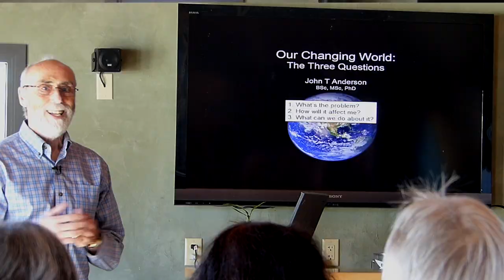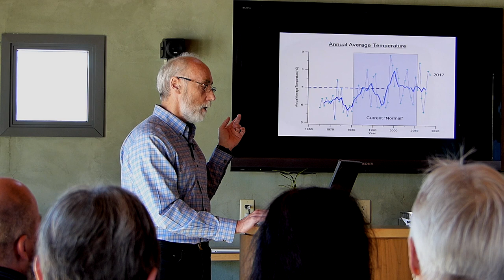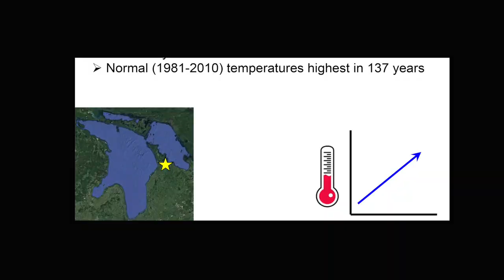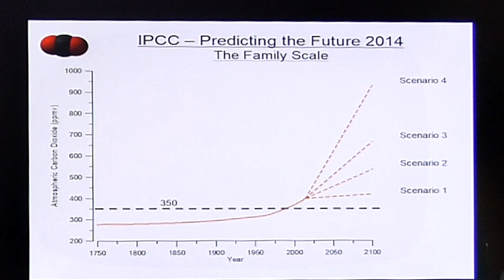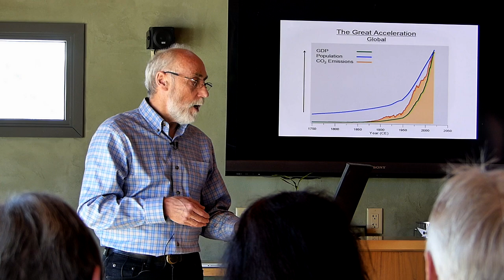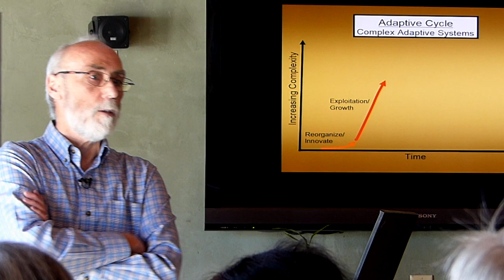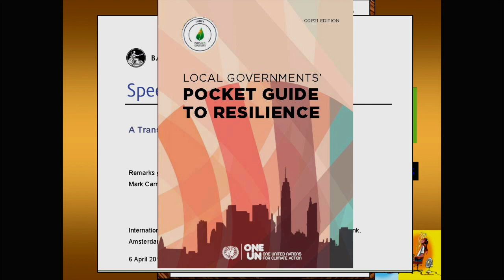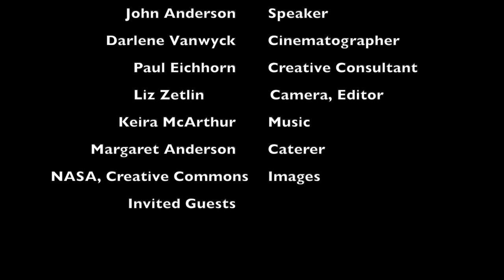Our Changing World: The Three Questions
John Anderson's climate change talk